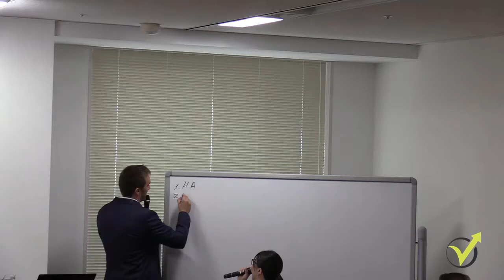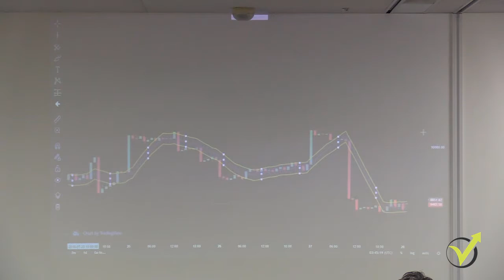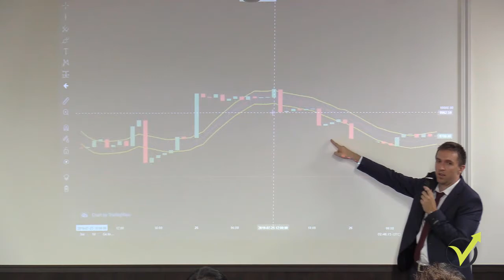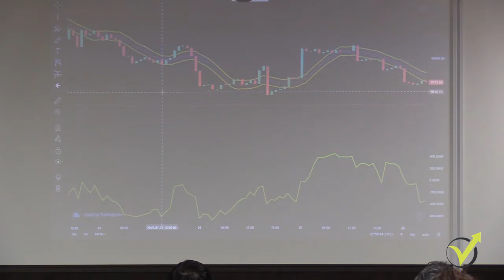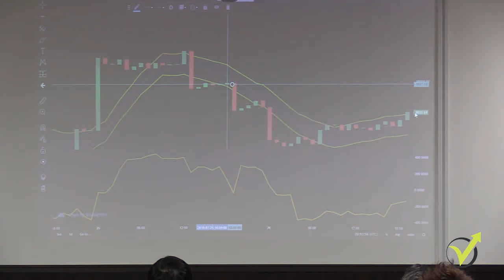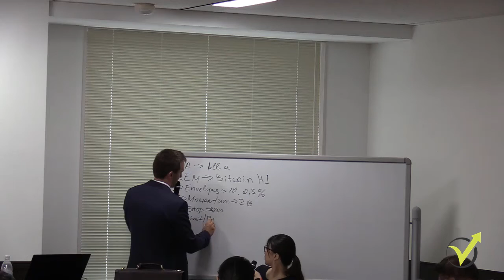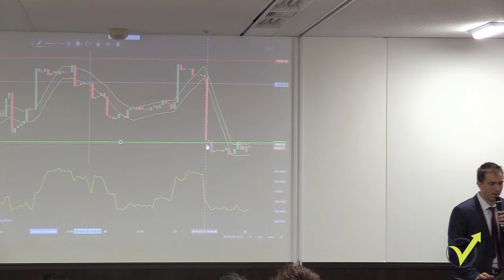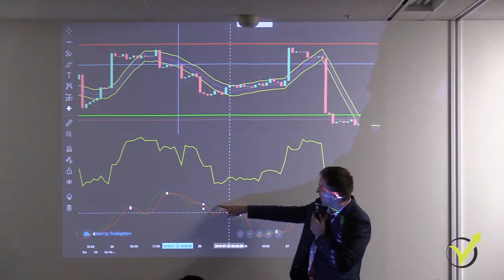Free Bitcoin Strategy: Trading Seminar in Japan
Free Bitcoin strategy is a video from a Trading seminar in Japan. For all videos from the seminar, please

In this Free Bitcoin strategy video, you will see the strategy only for the Bitcoin on the H1 chart.

It is essential to trade with a strategy when you are on the market. This way, you will have exact rules to enter and exit the market. This Free Bitcoin strategy is a great start for beginner traders, and at the same time, it is suitable for advanced traders.

Bitcoin is a very volatile asset, and Petko explains in the trading seminar the must of having a strategy while trading. Also, he provided this Free Bitcoin strategy to the audience in Tokyo, and he decided to share it for free on YouTube. This way, everyone can use that successful strategy.

Petko Aleksandrov is the Head Trader and Mentor at EA Forex Academy, and in his courses, you will get the best of his experience. Already over 26 000 students from all over the world, joined the courses from Forex Academy, and all are trading his  Expert Advisors.

All courses are online, and once you enroll, you will receive lifetime access and updates for it.

Petko Aleksandrov has created his courses focusing on the robustness of the Expert Advisors and the process to create many EAs without IT skills. This is very important in algorithmic trading for all traders.

Make sure to select a regulated and trusted broker when you use Algorithmic trading:

� If you have any questions about the FREE Bitcoin strategy, please, write in our trading Forum, where Petko Aleksandrov will answer you as soon as possible.